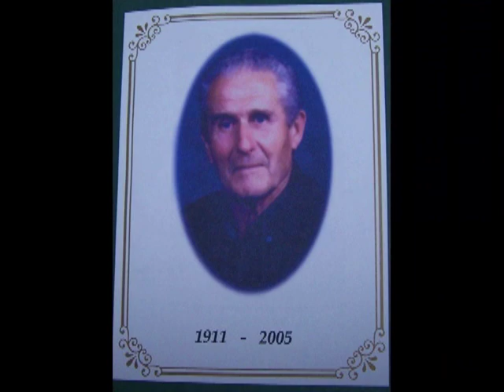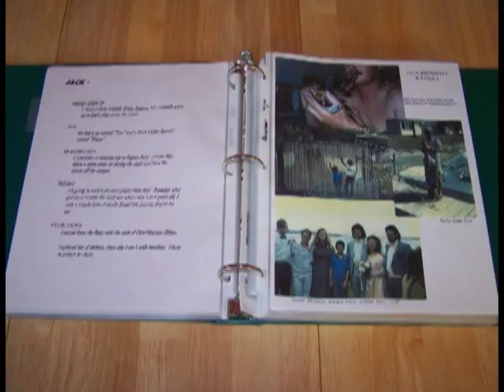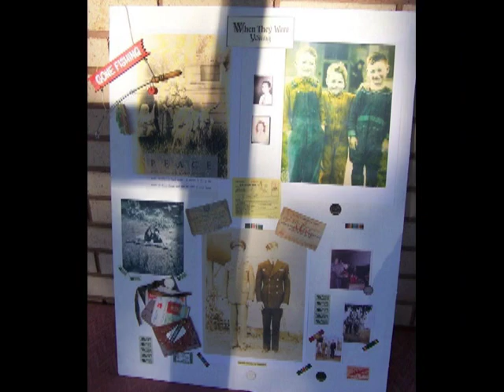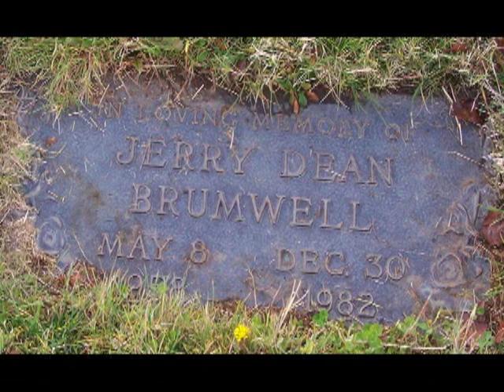CE BRUMWELL FUNERAL & GRAVESITE SERVICE 2005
FUNERAL AND GRAVESITE VIDEO